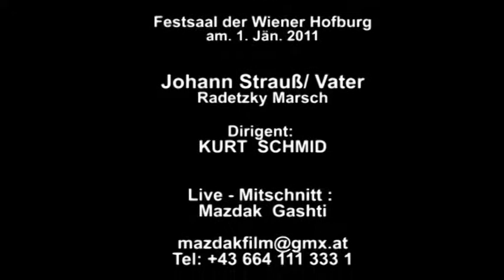Radetsky Marsch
Kurt Schmid
Mazdak Gashti
Wiener Musik Seminar